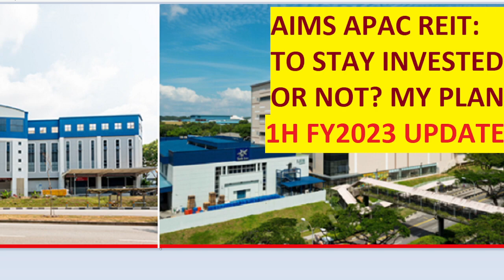AIMS APAC REIT: What's not to like?